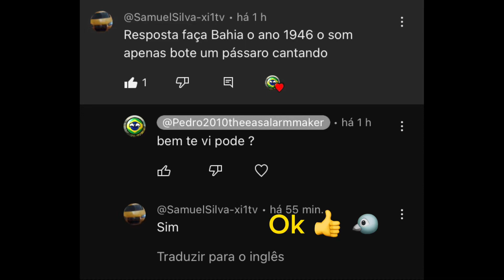Bahia EAS Alarm [1946] [Requested]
Requested by @Samuel-xi1tv